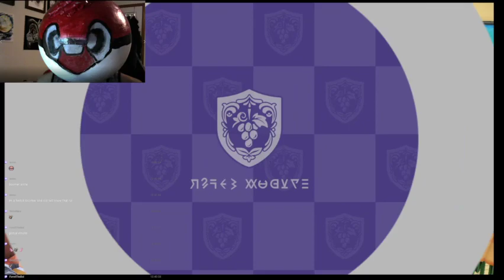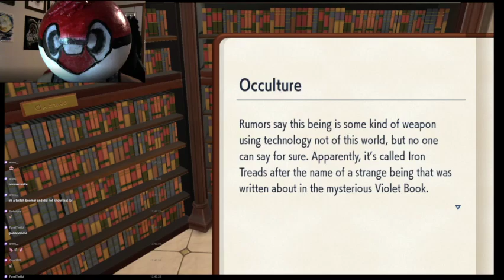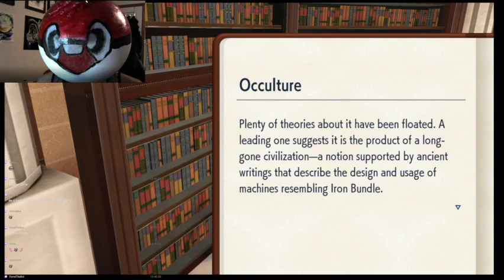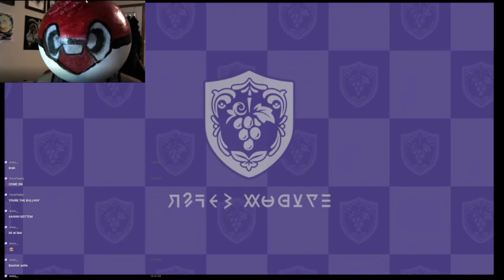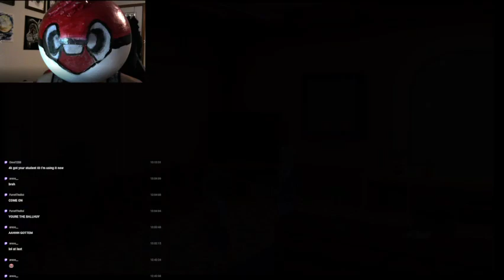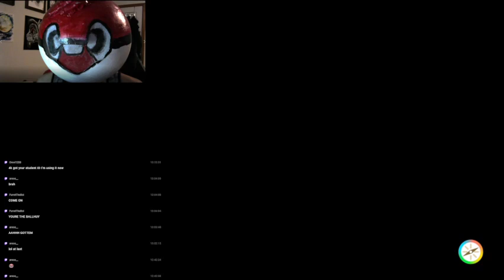Let's Play Pokemon Violet Part 4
A playthrough of Pokemon Violet !